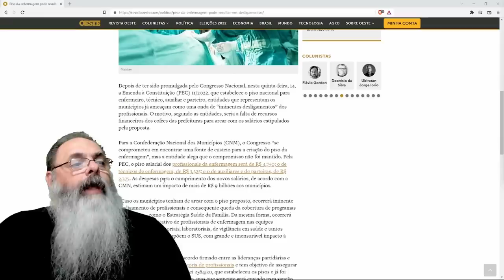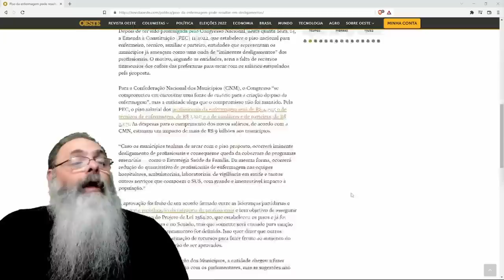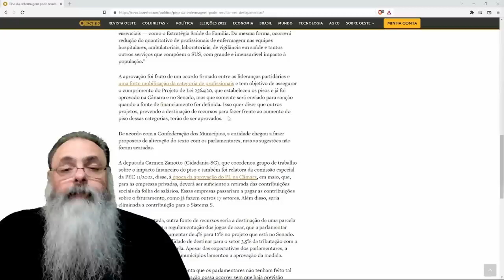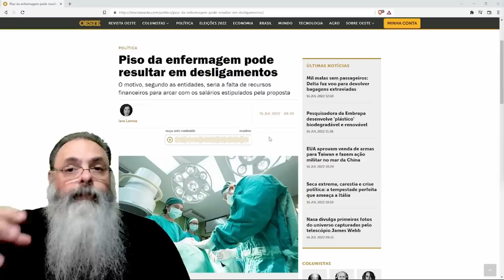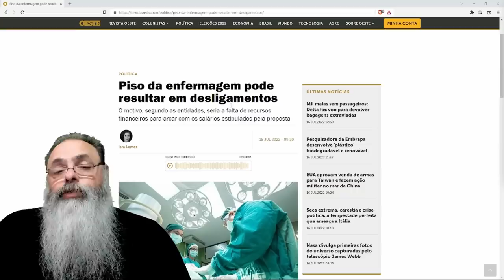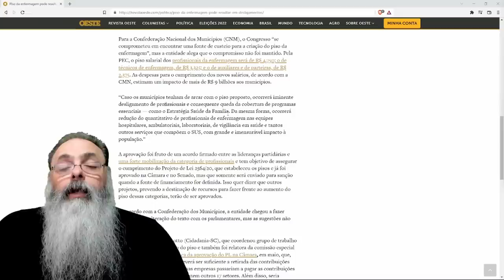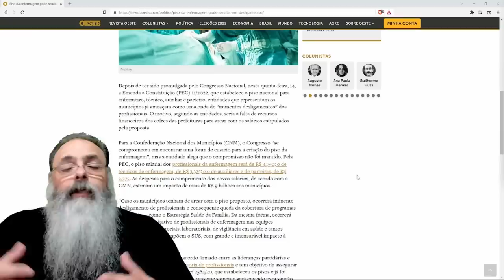PISO SALARIAL da ENFERMAGEM já deve levar a DEMISSÕES no INÍCIO do ANO que VEM